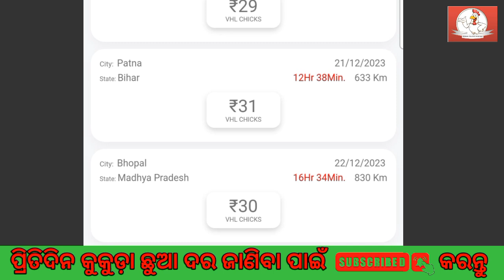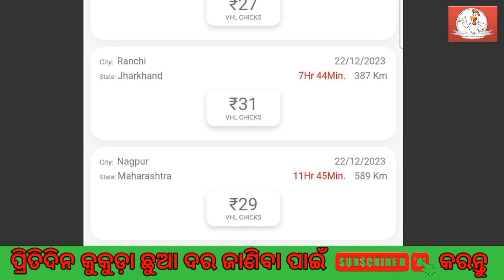Broiler Chicks Rate | ଛିଆ_ଦର चूजों_दर | Dt-22/12/2023